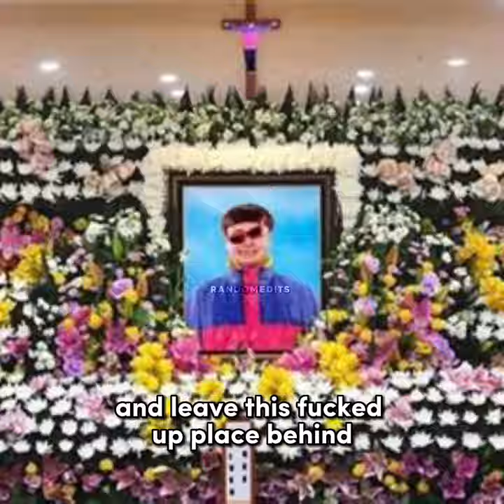This was so wrong 😭😔